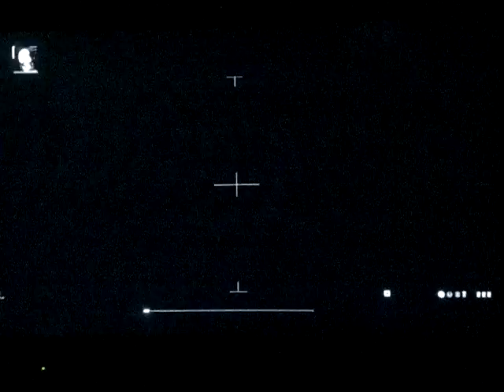call of duty two last level